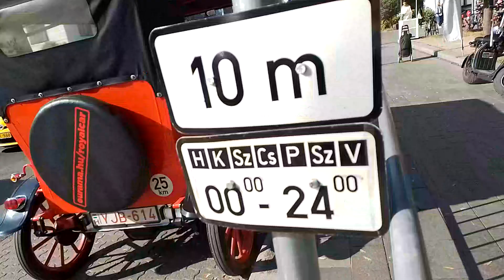2023. október 6.